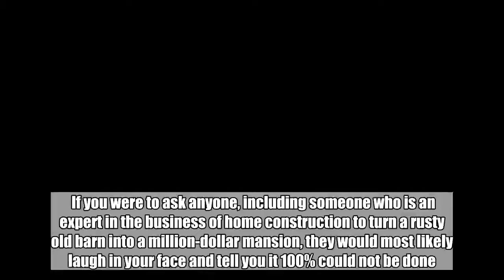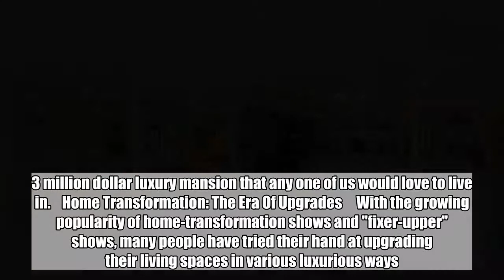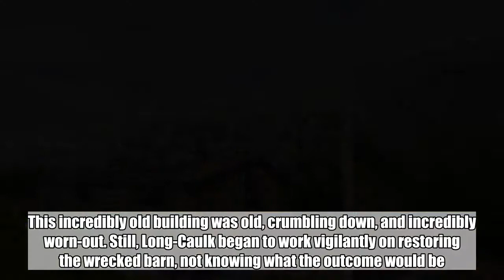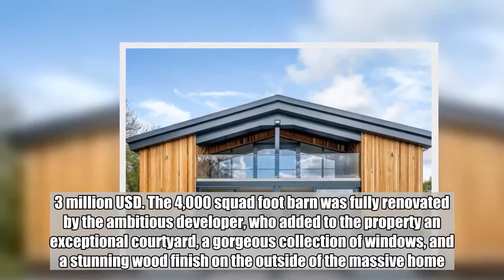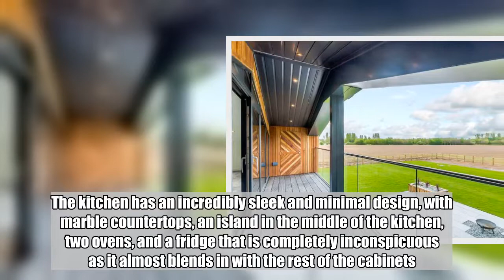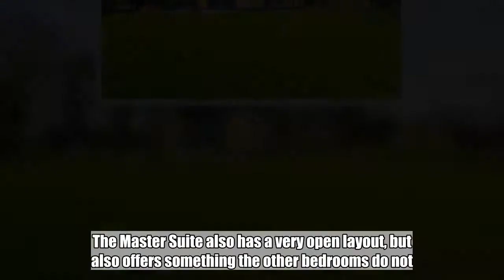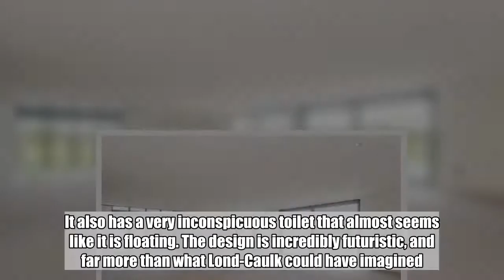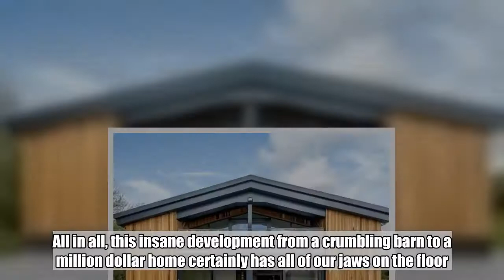Developer Turned This Broken Down Barn Into A Million-Dollar Mansion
If you were to ask anyone, including someone who is an expert in the business of home construction to turn a rusty old barn into a million-dollar mansion, they would most likely laugh in your face and tell you it 100% could not be done. However, one design-savy developer who lives in England, did just that, and the results of his renovations will leave you absolutely stunned. This man managed to do the impossible and turned an old barn that seemed to have no hope into a million-dollar mansion. Rob Lond-Cault is a developer who took an old farm and managed to turn it into a $1.3 million dollar luxury mansion that any one of us would love to live in.    Home Transformation: The Era Of Upgrades     With the growing popularity of home-transformation shows and "fixer-upper" shows, many people have tried their hand at upgrading their living spaces in various luxurious ways. However, there are only a few people who could accomplish this insane task that this developer decided to take on.  This man's vision for this ugly, old, and unfurnished shed seemed to be absolutely ridiculous and impossible...but that's exactly what he did. The impossible. The idea of living in a shed might sound completely nightmarish until your perspective is re-set by this fabulous old grain store conversion in the United Kingdom.    Rob Lond-Caulk:Unthinkably Incredible Developer     When Rob Lond-Caulk purchased this deteriorating grain barn in Norwich, England, his dream for the shed was far from the present reality. This incredibly old building was old, crumbling down, and incredibly worn-out. Still, Long-Caulk began to work vigilantly on restoring the wrecked barn, not knowing what the outcome would be. After months of hard work, the transformation was beyond unbelievable.  Located at the edge of popular south Norfolk village of Great Ellingham, London Caulk has been dubbed a 'magician' by the listing agent.  ADVERTISEMENT    Impossible Transformation: From Crumbling Shed To Gorgeous Farmhouse     Lond-Caulk managed to turn this almost entirely dead structure into a near-mansion home worth $1.3 million USD. The 4,000 squad foot barn was fully renovated by the ambitious developer, who added to the property an exceptional courtyard, a gorgeous collection of windows, and a stunning wood finish on the outside of the massive home. However, just wait until you see the inside.    Beautiful Interior: Incredible Indoor Furnishings     Within the walls of the once-rusty building. Lond-Caulk included everything inside the home than an individual could possibly look for in their dream home! It has a heavily-equipped and modern kitchen, massive master bedrooms, luxury bathrooms, and insanely gorgeous porch-views lie inside some of the privileges of owning this mansion. However, this is just scratching the surface of the beautiful mansion. The building also comes with other luxury items that will make it's owner feel as though they are living in a castle of some sort.    More Of The Hom